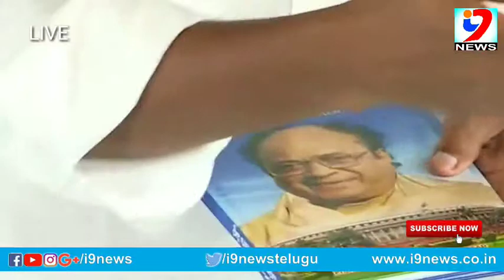"Peddhala Sabha lo Telugu Peddha Book inaugurated by CM Ys Jagan Mohan Reddy# Vijayawada#i9news#